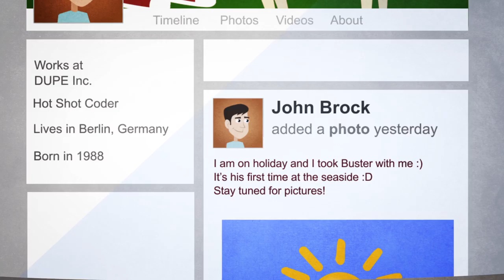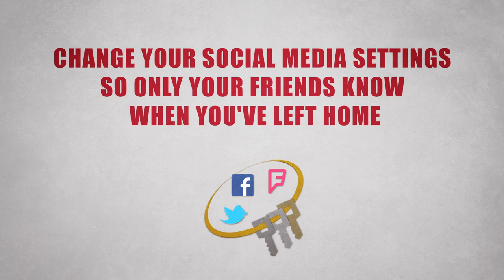Digital burglars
Most of us share, at least every now and then, interesting and fun stuff about our life on social media. But sharing too much can be risky. Make sure not to share too much, and check carefully who can see your posts!